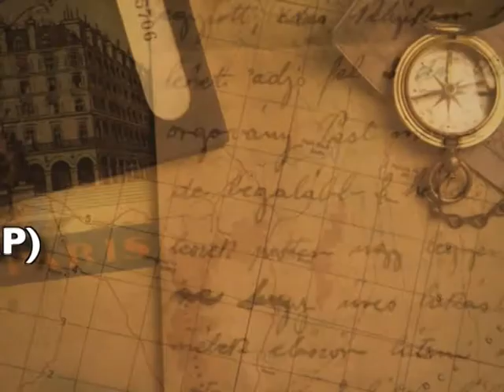kingfisher Super Star Andhra Pradesh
kingfisher Super Star A Reality Acting Talent Hunt Show for Maa Tv